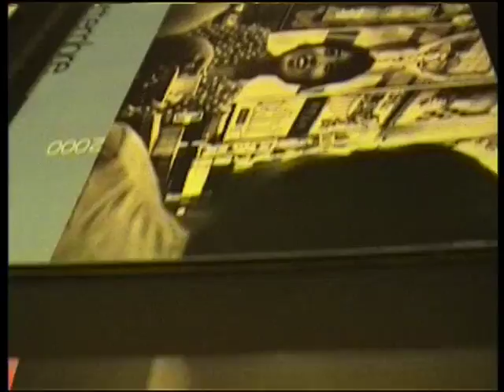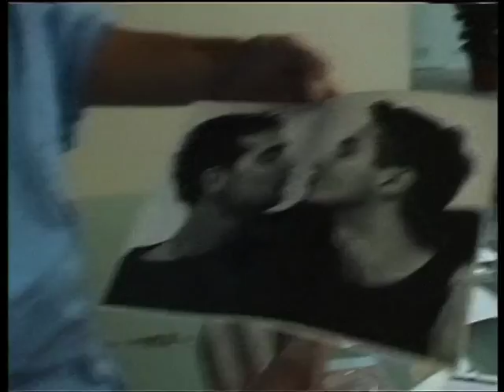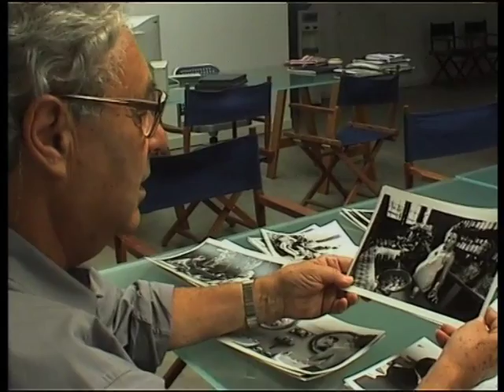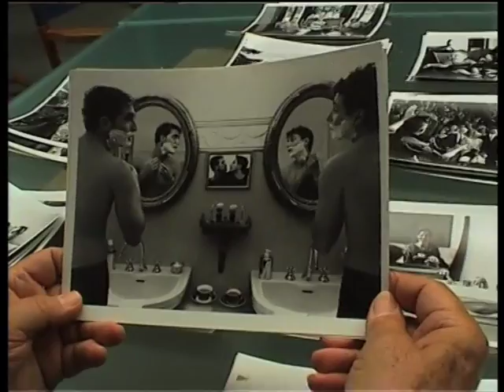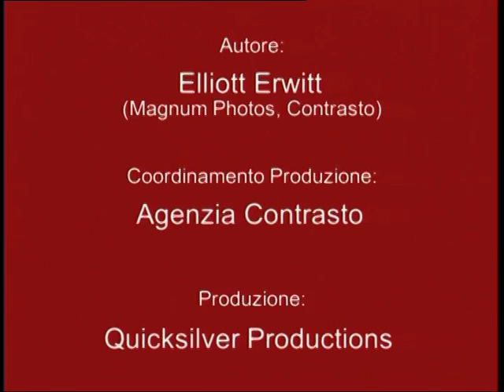Lavazza Calendario 2000